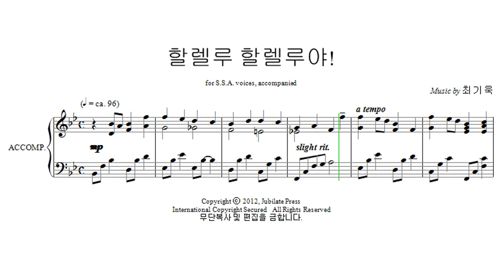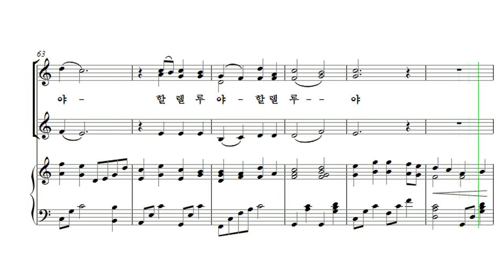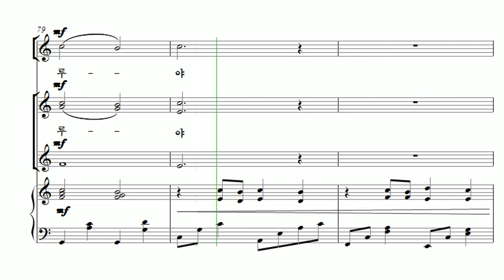[유빌라테 여성성가3] 06. 최기욱 - 할렐루 할렐루야! Soprano2